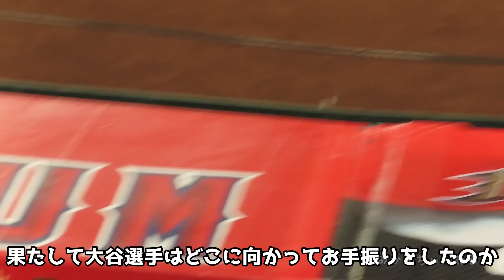大谷のファンサは誰に⁉️キャニング好投でサンディ大喜び🤣【現地映像】9/4フリーウェイシリーズ ShoheiOhtani Dodgers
9/4エンゼルスvsドジャースのフリーウェイシリーズ第二戦はエンゼルスの勝利‼️大谷翔平選手のファンサービスは誰に⁉️の様子です😆